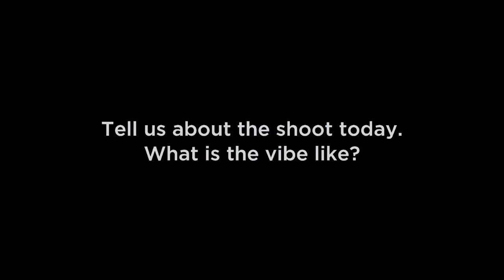E.S. voiceover || "I just learned how to say ''crayon''"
I would've done the entire clip but it was like 5 minutes long and I was too tired.
This voiceover came a little easier to me than most because Emma and I talk a lot alike, meaning the way we speak, so I found this to be fun! :)